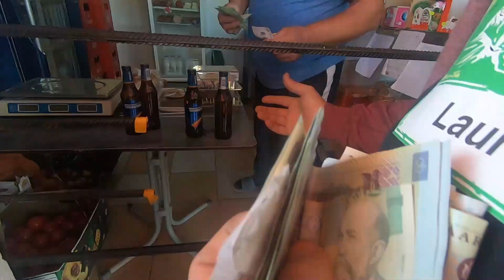Chilia Adventure 2021